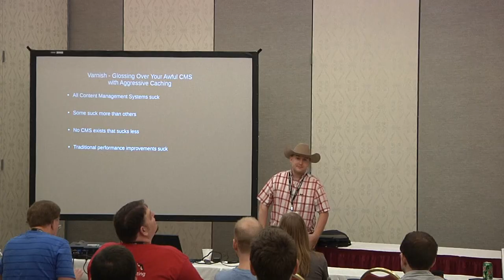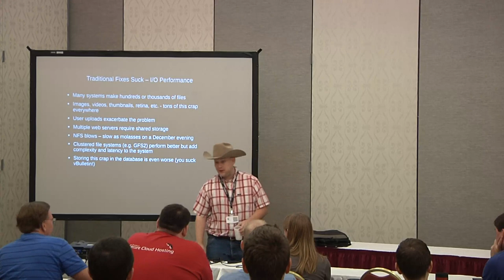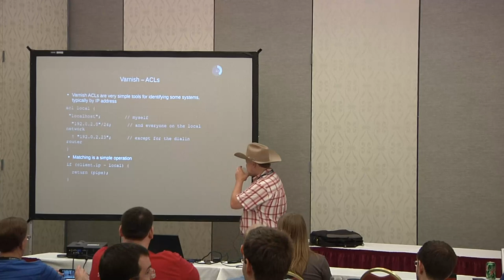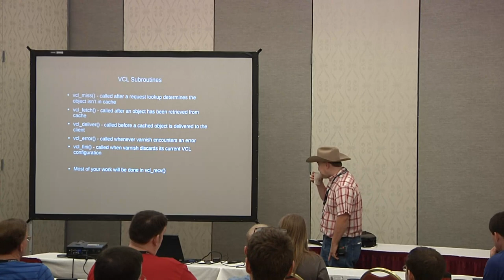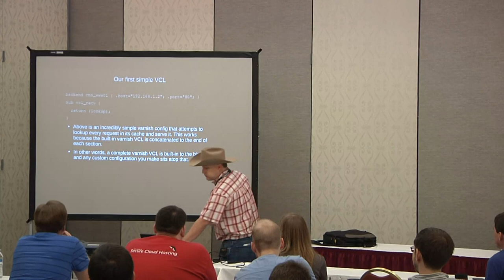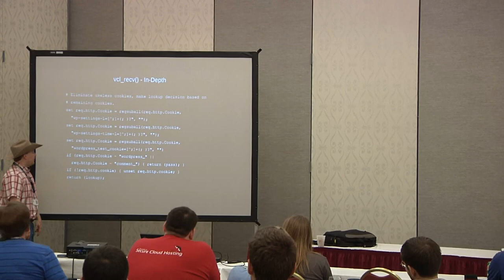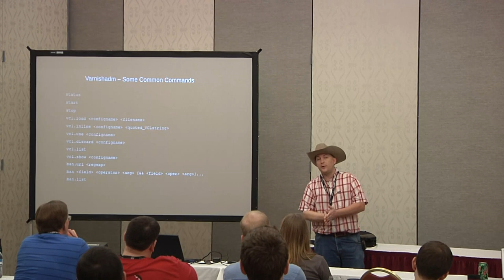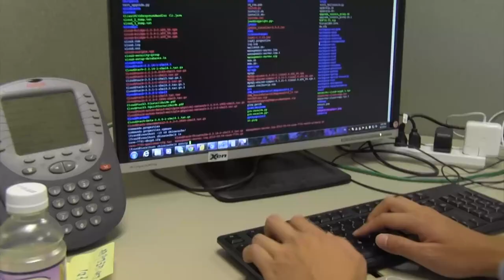2013 SouthEast LinuxFest - Alan Hicks - Varnish: Glossing Over Your Awful CMS with Caching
2013 SouthEast LinuxFest
Alan Hicks
Varnish: Glossing Over Your Awful CMS with Aggressive Caching